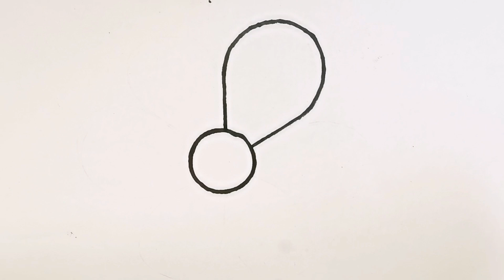Learn to draw a rainbow flower | Drawing, painting and colouring for kids and toddlers